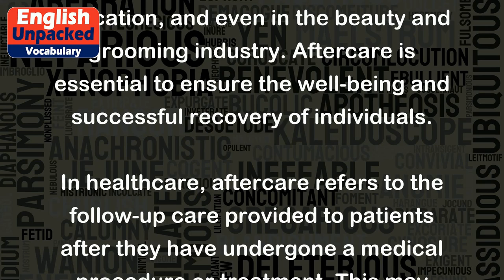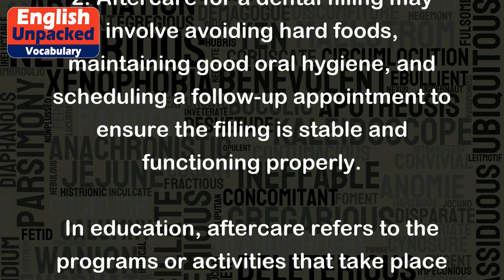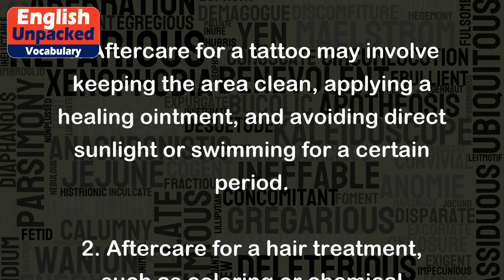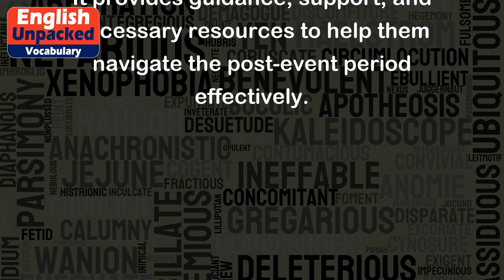Aftercare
The term "aftercare" refers to the care and support given to someone after a particular event or procedure. It is commonly used in various contexts, such as healthcare, education, and even in the beauty and grooming industry. Aftercare is essential to ensure the well-being and successful recovery of individuals.
In healthcare, aftercare refers to the follow-up care provided to patients after they have undergone a medical procedure or treatment. This may include regular check-ups, medication management, or physical therapy. For example:
1. After a surgical procedure, the doctor will provide detailed aftercare instructions to the patient, including wound care, medication schedule, and any necessary dietary restrictions.
2. Aftercare for a dental filling may involve avoiding hard foods, maintaining good oral hygiene, and scheduling a follow-up appointment to ensure the filling is stable and functioning properly.
In education, aftercare refers to the programs or activities that take place after regular school hours. It offers a safe and supervised environment for students who need to stay at school beyond regular hours. For example:
1. Aftercare programs in schools may include homework assistance, organized sports, arts and crafts, or other recreational activities that help children socialize and engage in productive activities.
2. Aftercare for college students may involve academic support services, such as tutoring or study groups, to help them succeed in their courses.
In the beauty and grooming industry, aftercare refers to the instructions or products provided to individuals after certain treatments to maintain the desired results and prevent any adverse effects. For example:
1. Aftercare for a tattoo may involve keeping the area clean, applying a healing ointment, and avoiding direct sunlight or swimming for a certain period.
2. Aftercare for a hair treatment, such as coloring or chemical straightening, may include using specific shampoos and conditioners, avoiding heat styling tools, and scheduling touch-up appointments as needed.
Overall, aftercare plays a crucial role in ensuring the well-being, recovery, and success of individuals after a specific event or procedure. It provides guidance, support, and necessary resources to help them navigate the post-event period effectively.